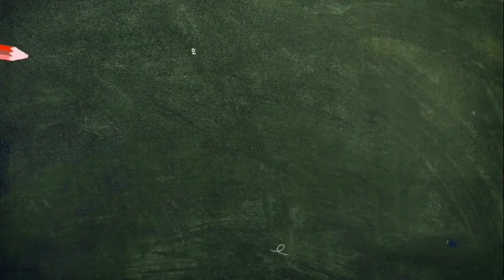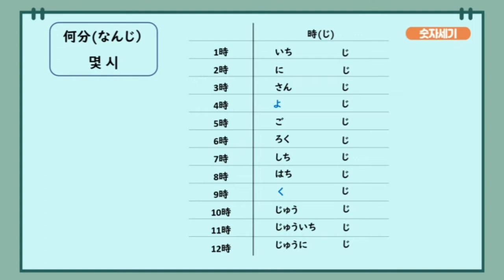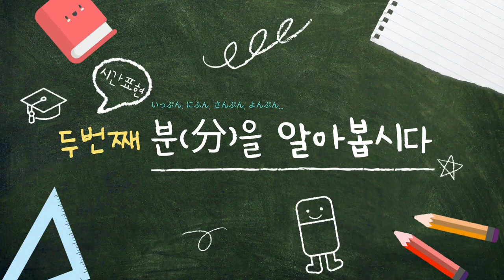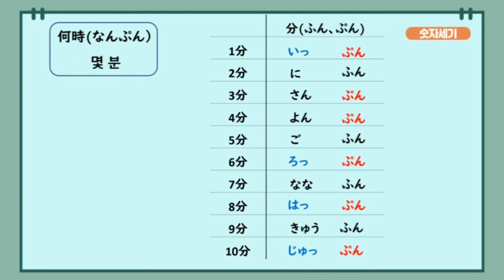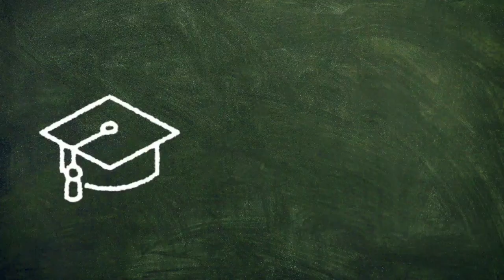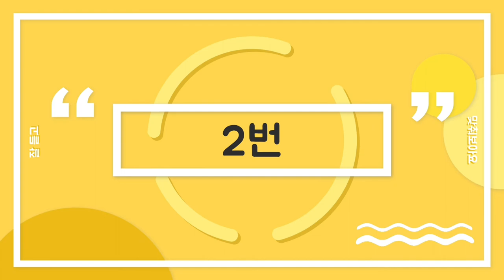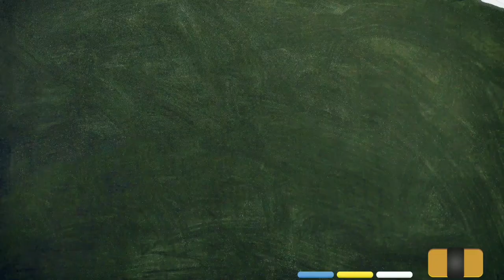[일본어] 일본어 시간 표현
일본어 시간 표현을 재밌게 배우기 위한 수업 자료입니다.

스피드퀴즈, 받아쓰기 등의 활동을 통해

본 영상은 NE능률 영상콘텐츠연구회 소속 송송이 선생님(경기부천고)께서 제작하여 공유해주신 자료입니다.

NE능률 수업지원센터 바로가기

00:00 인트로
00:16 時 알아보기
01:58 分 알아보기
04:03 연습문제
05:45 듣기문제
07:43 마무리